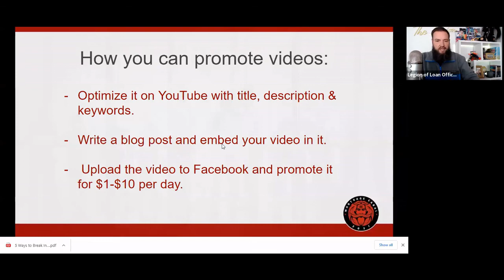How to Promote Your Videos in 3 Steps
Here are 3 ideas on how to promote your real estate and mortgage marketing videos to the public in 3 free and paid ways.